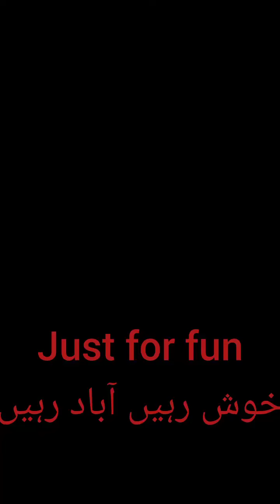Masoom Log Balti Funny Clip